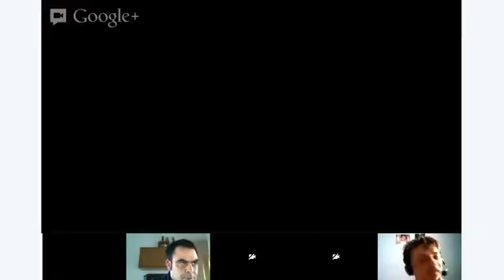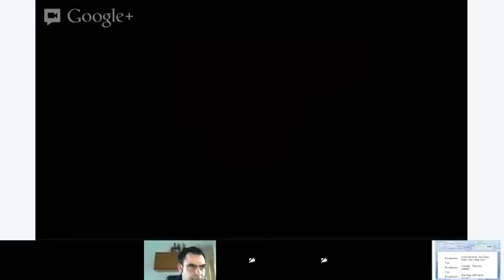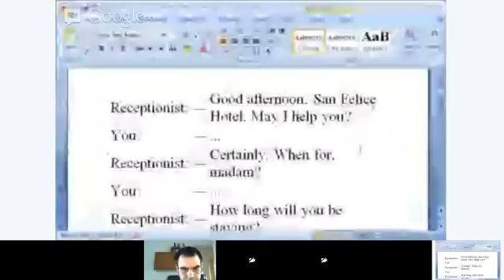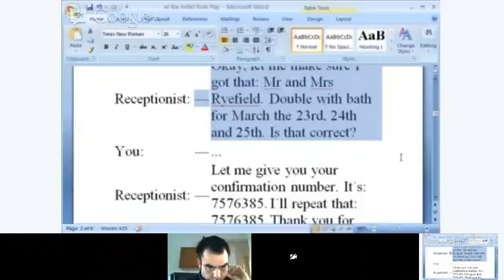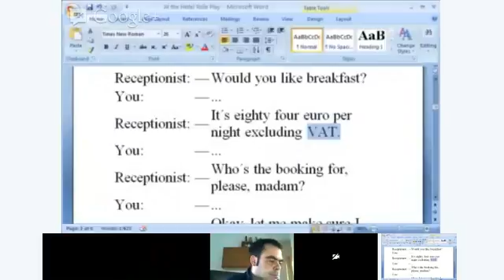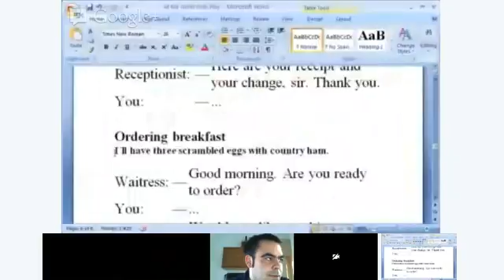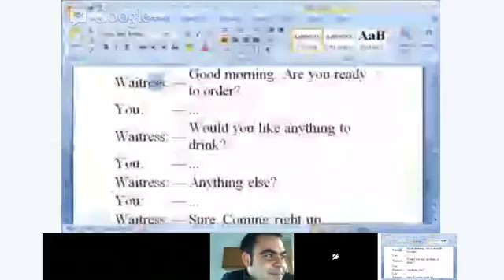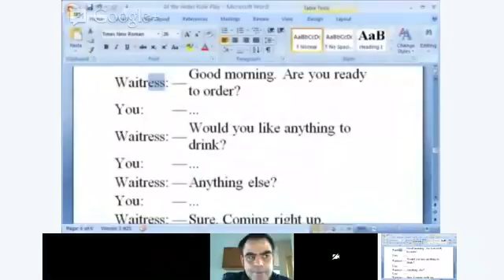Speaking - Teacher Oakley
We will practice role play dialogues related to hotels and restaurants. Simple common phrases and sentences we use in these situations. Students will take the roles of customer, waiter, front desk clerk. We will also talk about customs related to these experiences such as tipping, price and etiquette.